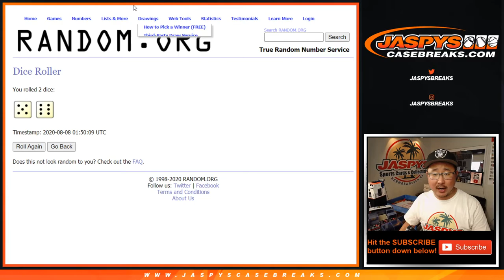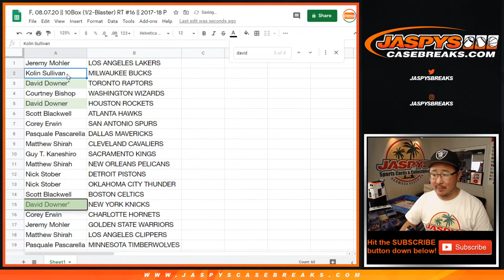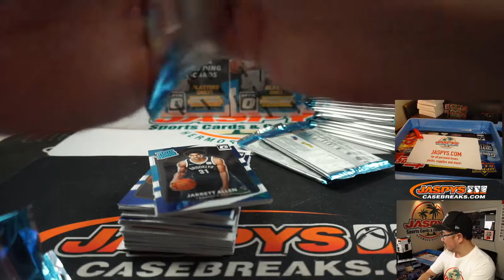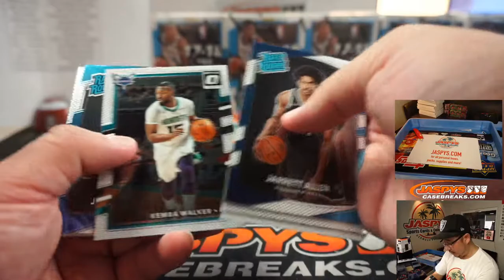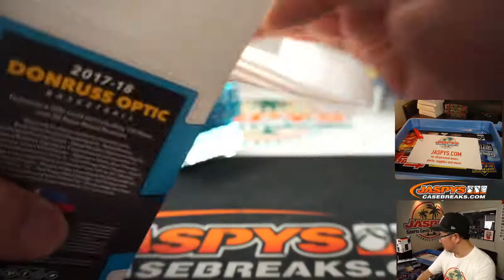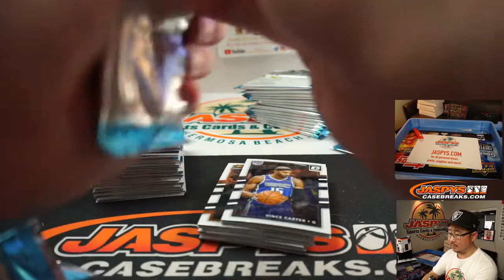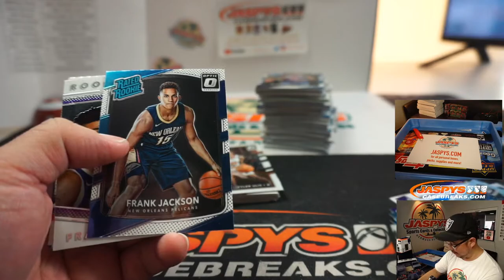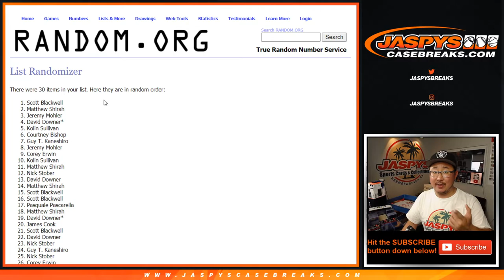F, 08.07.20 || 10Box (1/2-Blaster) RT #16 || 2017-18 Panini Donruss Optic Basketball (NBA)